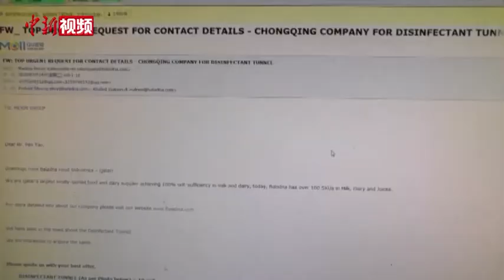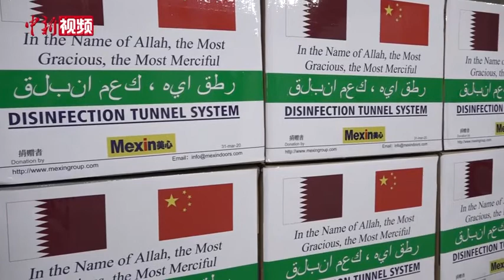重庆抗疫“黑科技”走俏 多国企业求购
经过近10天的零部件采购、紧急组装，4月1日，重庆美心集团无偿援助给卡塔尔最大乳制品生产商的10台自制喷雾消毒装置正式发货，通过空运发往卡塔尔。